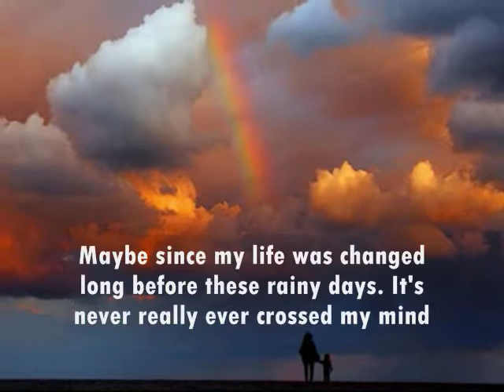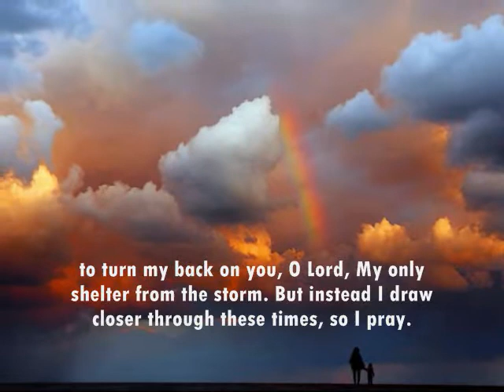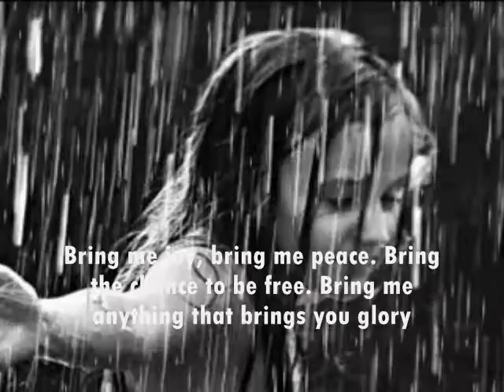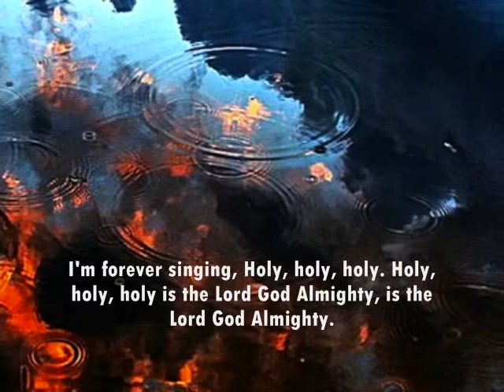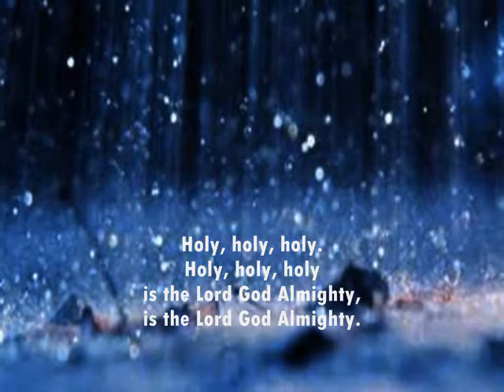Bring The Rain by Mercy Me- Lyrics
Bring The Rain sung by Mercy Me.